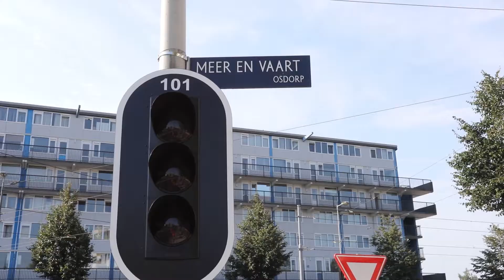2020 Werken bij KWS volgens Directeur Frank Groot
Na zijn studie gestart bij KWS en na 16 jaar directeur van de grootste vestiging van KWS Infra